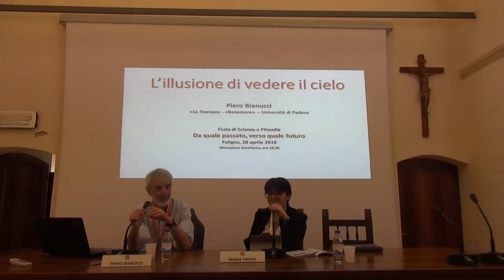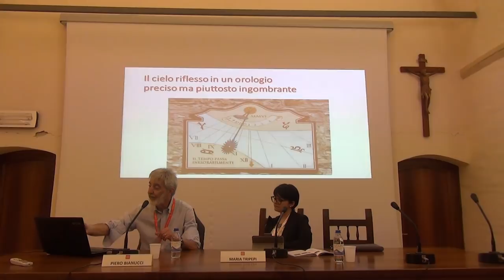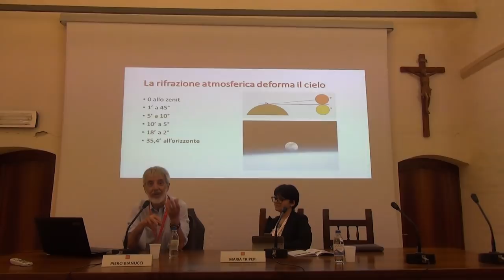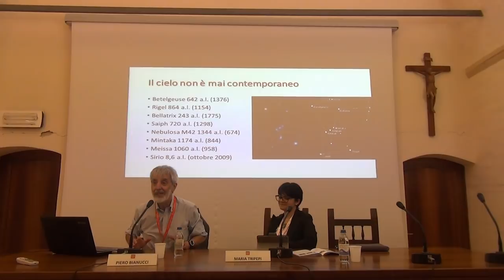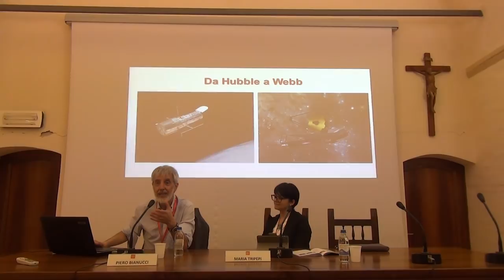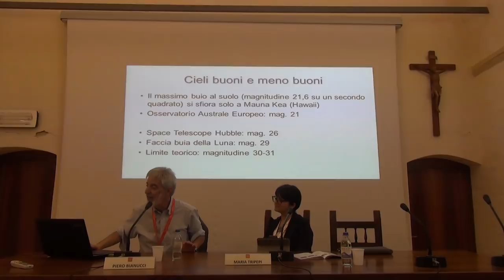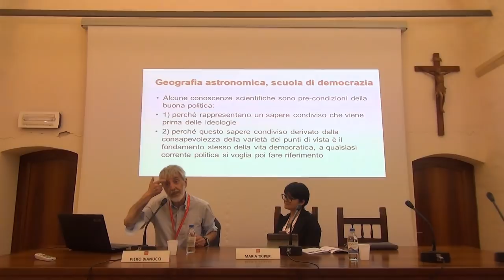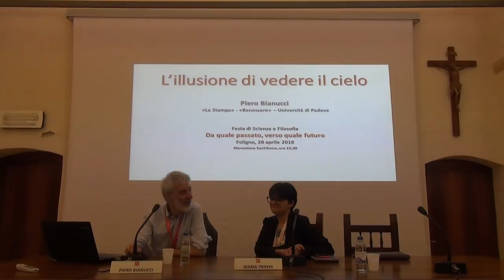Piero Bianucci – L’illusione di vedere il cielo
Scrittore e giornalista radiotelevisivo, è editorialista de la Stampa. Ha ideato e diretto il settimanale Tuttoscienze, insegna in un Master dell’Università degli Studi di Padova. Scrive di Astronomia, Energetica, Scienze della Terra, Telecomunicazioni e Tecnologie di uso quotidiano. Ha promosso a Torino un Science Center permanente e ne ha realizzato una parte: “Xké? – Laboratorio della curiosità”.